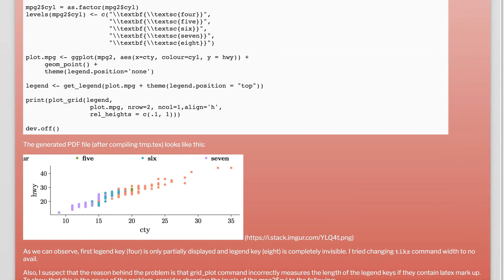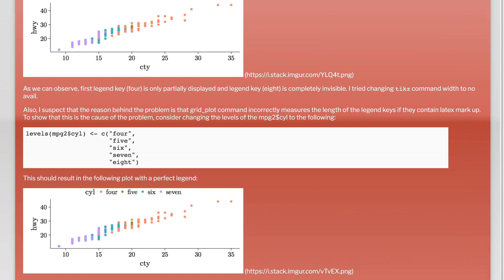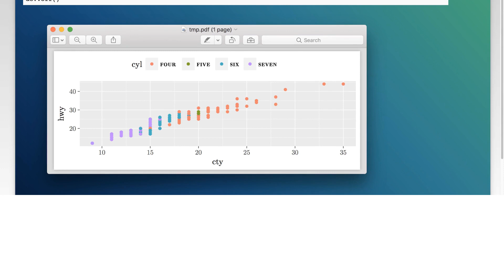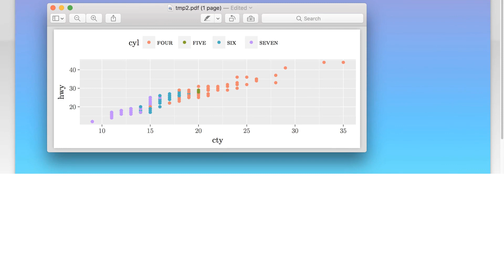grid_plot + tikzDevice + shared legend with latex mark up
r: grid_plot + tikzDevice + shared legend with latex mark up

Related to: r, ggplot2, cowplot, tikzdevice